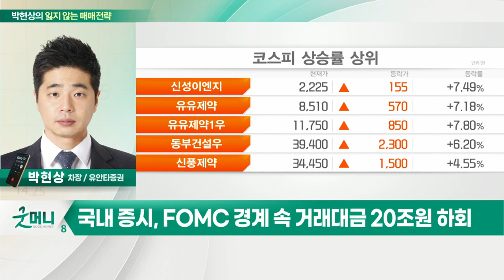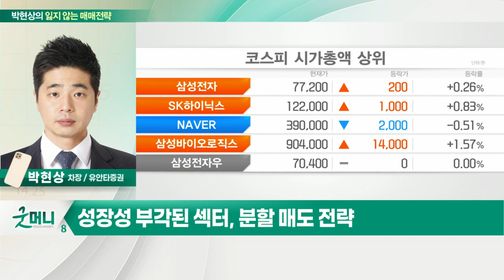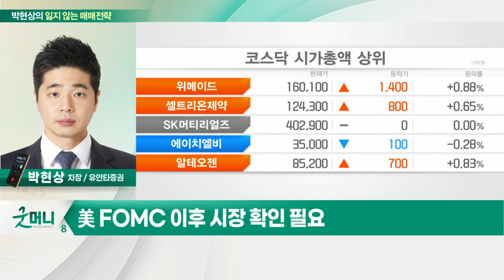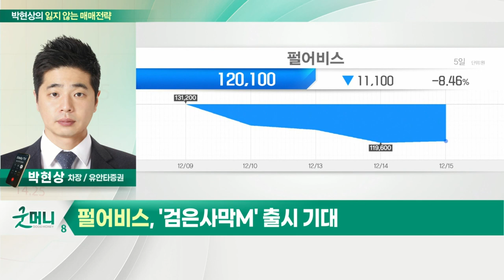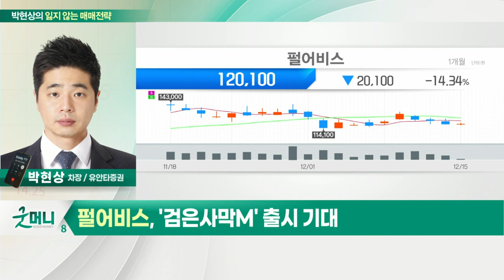펄어비스(263750)... '검은사막M' 출시 기대_박현상의 잃지 않는 매매 전략 (20211215)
Q. 코스피, 박스권 흐름 지속… 전략은?
- 국내 증시, FOMC 경계 속 거래대금 20조 원 하회
- 성장성 부각된 섹터, 분할 매도 전략
- 美 FOMC 이후 시장 확인 필요

- '검은사막M' 출시 기대
- 주도주 섹터 복귀 기대